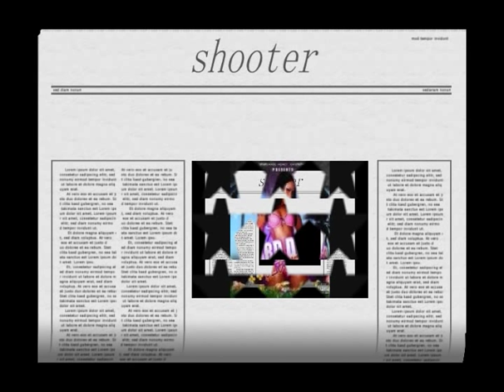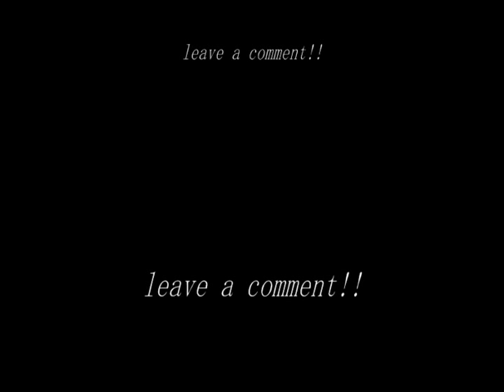Hard Dick & Bubble Gum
My Bitch Be Going Hard NFAHLM Self Knowledge Vol.3